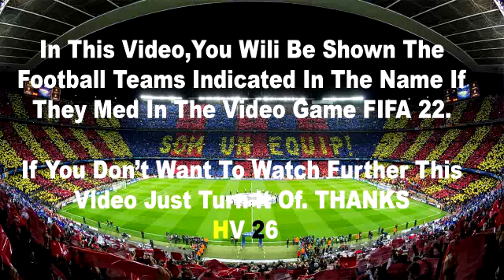Spezia - Inter 1-3 Highlights | Lega Serie A TIM - 2021/2022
inter spezia gol lautaro
inter spezia lautaro
gol lautaro inter spezia
gol lautaro spezia
gol di lautaro contro spezia
lautaro gol spezia
inter spezia lautaro
gol lautaro
lautaro
inter spezia goal lautaro
gol di lautaro contro il spezia
gol lautaro contro spezia
lautaro goal vs spezia
inter spezia gol di lautaro
gol di lautaro inter spezia
gol lautaro vs spezia
gol inter spezia lautaro
goal lautaro inter spezia
lautaro gol contro il spezia
lautaro gol inter spezia
lautaro spezia
lautaro inter spezia
inter spezia 2 1 lautaro
goal lautaro spezia
gol lautaro contro il spezia
lautaro vs spezia
inter spezia lautaro goal
inter vs spezia goal lautaro
lautaro martínez spezia
goal lautaro
gol de lautaro
gol de lautaro hoy
gol de lautaro hoy vs spezia
gol di lautaro in inter spezia
gol di lautaro spezia
gol di lautaro vs spezia
gol lautaro al spezia
spezia en vivo
spezia en vivo gratis
spezia en vivo hoy
Spezia vs Inter Highlights | Serie A 21/22

Gameplay FIFA 22 PS 5 4K

spezia inter
inter hoy
inter vs spezia
inter spezia
spezia vs inter milan
inter milan
spezia inter highlights
spezia vs inter
inter de milao
inter
gol brozovic spezia
spezia inter live
spezia vs inter live
gol spezia
inter hoy resumen
la spezia inter
resumen inter hoy
spezia inter gol annullato
fabio bergomi
partido del inter hoy
spezia inter gol
gol brozovic inter spezia
gol spezia inter
hasil spezia vs inter
inter de milan hoy
inter milan vs spezia
inter spezia live
spezia inter brozovic
hasil inter milan tadi malam
hasil spezia vs inter milan
highlight inter milan vs spezia
inter milan vs spezia highlights
inter milan vs spezia live
hasil liga italia tadi malam
highlight inter milan tadi malam
highlights serie a
highlights spezia inter
inter tadi malam
sintesi spezia inter
spezia vs inter milan live
spezia vs milan
ملخص مباراة انترناسيونالي اليوم
goles del inter de milan hoy
inter milan last match highlights
inter resumen hoy
inter spezia highlights
resumen del partido del inter hoy
resumen inter vs spezia
resumen spezia vs inter
risultati serie a
serie a highlights
spezia inter 1 2
ínter hoy
انتر اليوم
ملخص انتر
ملخص انتر اليوم
bergomi
classifica serie a
gol inter spezia
goles de inter hoy
goles del inter hoy
gols da inter de milão hoje
hasil inter vs spezia
hasil serie a
highlight spezia vs inter
highlights inter spezia
inter de milao x spezia
inter de milão
inter partido de hoy
intermilan vs
jogo da inter de milão
partido de inter hoy
partido inter de milan hoy
resumen de inter hoy
resumen inter
resumen partido del inter hoy
risultati serie a oggi e classifica
serie a
spezia 1-2 inter
spezia gol
spezia milan
spezia x inter
مباراة انترناسيونالي اليوم
مباراه الانتر اليوم
مبارة الانتر
ملخص الانتر
ملخص مباراة الانتر
alexis sanchez vs spezia
alexis vs spezia
bergomi fabio
eriksen vs spezia
goal inter
goal spezia inter
gol de light parma
highlight inter milan
highlight liga italia
highlight liga italia tadi malam
i gol di spezia inter
inter atalanta
inter de milan
inter de milan vs spezia
inter de milán hoy
inter goal
inter goals
inter hari ini
inter highlights
inter live
inter match
inter match today
inter milan highlights
inter milan live
inter milan live match today
inter milan malam ini
inter milan new match
inter milan tadi malam
inter milan tadi malam 2022
inter milan v spezia
inter milan vs
inter milan vs spezia live streaming
inter milao
inter vs
inter vs hoy
inter vs spezia resumen
inter x spezia
jogo de hoje inter de milão
la hasil
liga italia inter milan
live spezia vs inter
match inter
milan inter
partido del inter
partido inter hoy
perišić goal
resultado do jogo da inter de milão
resumen de la juventus hoy
resumen del inter hoy
resumen inter vs spezia hoy
resumen partido inter hoy
seria a highlights
sintesi la spezia inter
specia inter
spezia
spezia 1 2 inter
spezia goal vs inter
spezia in serie a
spezia inter 1 2 highlights
spezia inter i gol
spezia v inter
spezia x inter milan
spezia-inter
ínter hoy resumen
إنتر
الانتر اليوم
انتر
انتر ضد سبيزيا
اهداف انتر
ملخص مباراة الانتر اليوم
roma en vivo gratis
roma en vivo hoy
roma en vivo